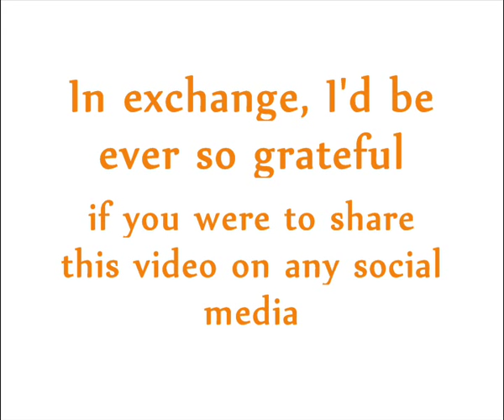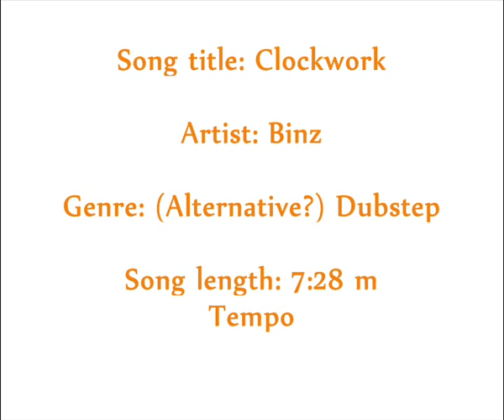[Dubstep] Binz - Clockwork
An interesting blend between Brostep and Chillstep, with elements of Trance and Electro. Enjoy!

SUBSCRIBER INFO: This re-upload has had some minor tweaks such as a better overall master quality, a few additional sound effects, I vamped the snare a bit and raised the tempo 2 bpm for that little extra touch of crispiness.

WHILE YOU'RE STILL READING THIS, I'd like to give a shoutout to a cool Youtube channel that promotes artists like myself called BassOne. The project started off not so long ago and has already hit over 1000 subscribers! Both this song and my "Impact" are featured there, and this little ad space is a nice way of saying thanks. So go check it out! Uploads nearly daily in a variety of electronic genres!